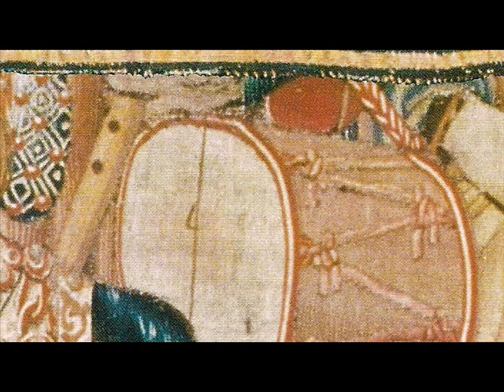Philippus De Monte: Usquequo, Domine, oblivisceris me?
Capella Sancti Michaelis, Currende Consort & Concerto Palatino - Erik Van Nevel, dir. - De Vlaamse Polyfonie - Philippus De Monte en de Habsburgers
De Monte: Usquequo, Domine, oblivisceris me?